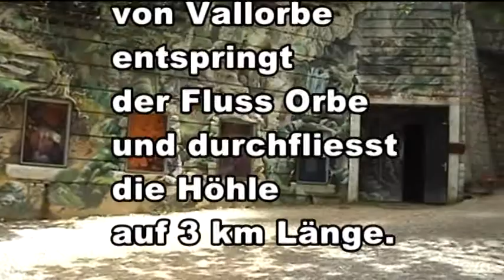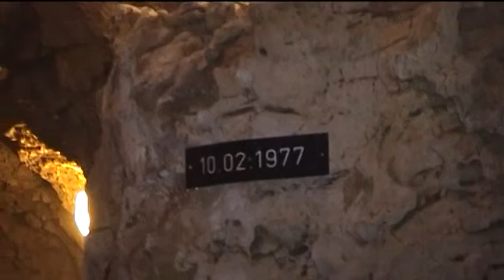Die Grotten von Vallorbe - Schweizer Jura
Im französischen Teil der Schweiz im Jura liegen die Grotten. Ein atemberaubendes Naturschauspiel